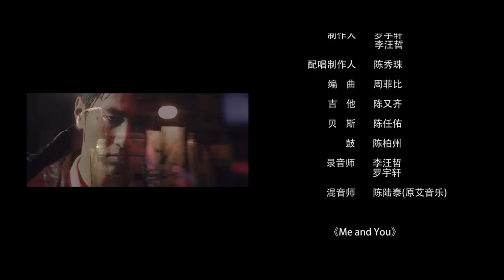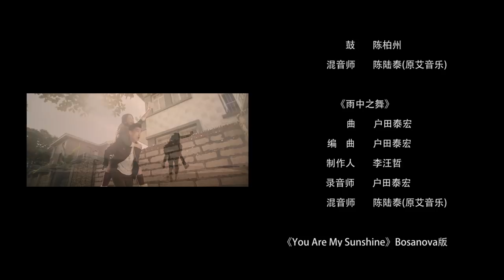FIRST TIME 《第一次》Making Of - Love In Music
In Cinemas 14 June 2012 (Malaysia)

Director: Han Yan

Cast: Angelababy, Mark Chao

Synopsis:
College student Shi has a terminal illness. These are experiences she knows she'll probably never have, like falling in love. So when an old high school crush named Gong suddenly resurfaces, she is surprised and swept away by his interest in her. Because side effects of her medication cause Shi to suffer short-term memory loss, she recounts everything onto cassette tape to remember the details of their precious time together. But Shi doesn't know that her mother, wishing to give her a chance to experience romance before it's too late, actually hired Gong to pursue her.